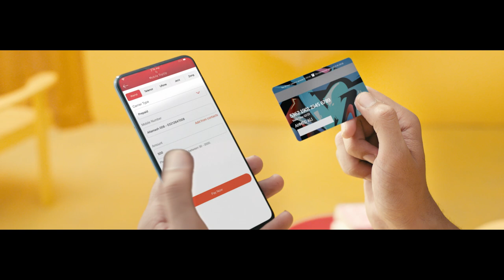Bank Alfalah - Optimus TVC Directed Mukhtar Zaidi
Production House - Red Shoes Productions
Executive Producer - Mazhar Raza
Director - Mukhtar Zaidi

Producer - Danish Qasim Awan
Content Producer - Jibran Tahir
Assistant Director - Syed Sajjad Shah
Director of Photography - Zain Haleem
2nd Assistant Director - Danyal Raza

Wardrobe Stylist - Mariam Sarwar Shaikh
Makeup Artist - NABILA
Art Director - Haris Khatri
Set Team - Fawad Ur Rehman
Gaffer - Imran
Focus Puller - Haseeb
Lights - KeyLights
Camera - Studio 146
Studio - A Plus & Studio 146
Talent Coordination - Taimoor @Citrus Talent & Huma Yusuf

Line Production - Haris Malik
Logistics - Farhad Ali Israr
Catering - Anas Karwa
Production Assistants - Sheroz, Usman, Mohammad, Mehtab, & Noman

Post Production - Octopost
Audio Production - Adison Albert
Colorist - Bulent Tanoba

Agency Credits:
Agency - Ogilvy
Senior Executive Director - Naved Qureshi
Account Manager - Farhan Faisal
Creative Director -Anosha Islam
Group Creative Head -Mirza Omer
Head of Design - Waleed Ansari
Art Director -Faraz Ali

Brand Credits:
Head of Marketing: Raheel Yousaf
Sr. Brand Manager: Altamash Wali
Asst. Brand Manager: Myra Imran